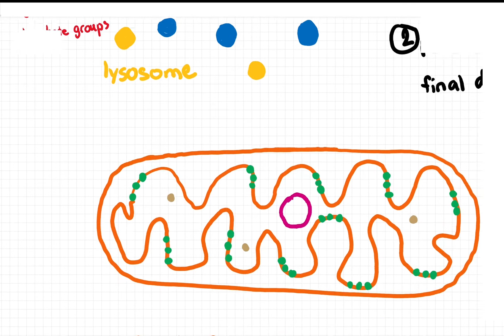Mitochondria and Golgi Body | Tour of the Cell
In this lesson, we'll be introducing the nucleus, endoplasmic reticulum, and ribosomes as we take a tour of the cell! Specifically, we will be talking about each of their structures and functions in regards to gene regulation and protein synthesis.